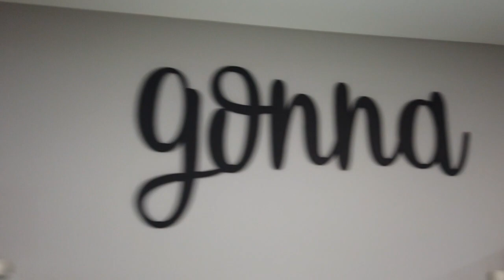Isaiah 117 Rutheford Opens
Tennessee's 14th Isaiah 117 house is already welcoming children.